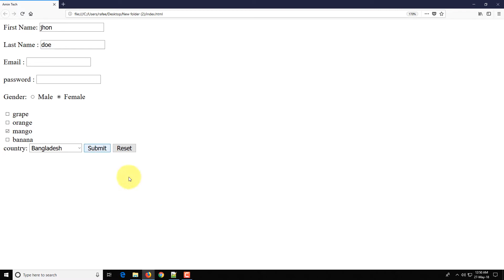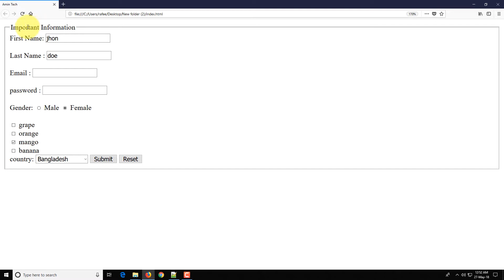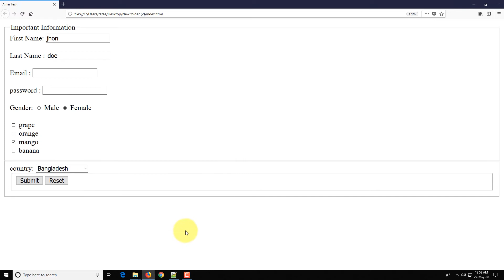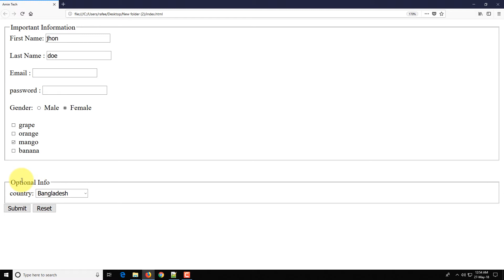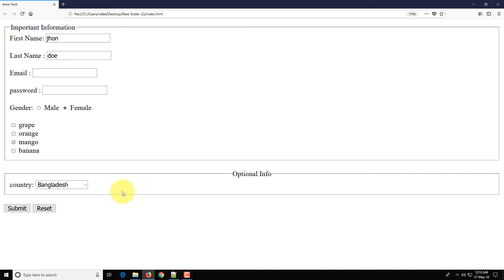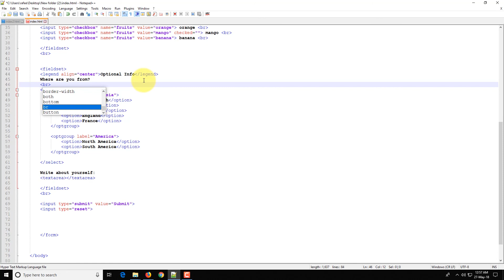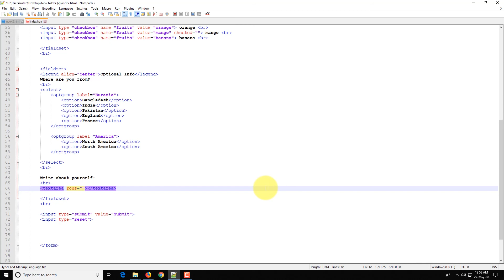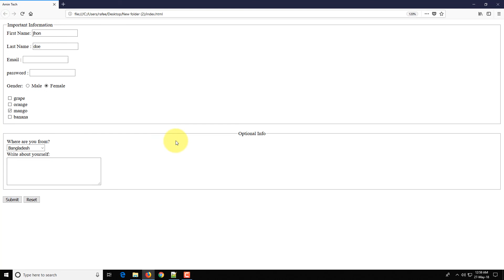Web Design Bangla (Make a Basic Form part: iv ) Part 30